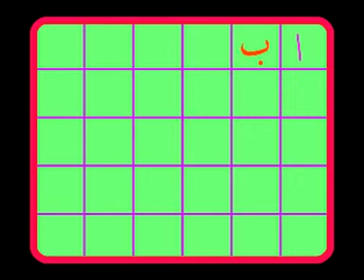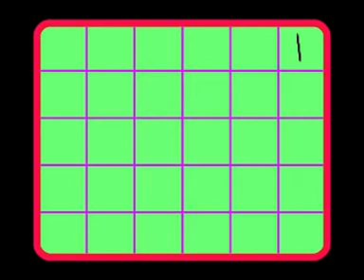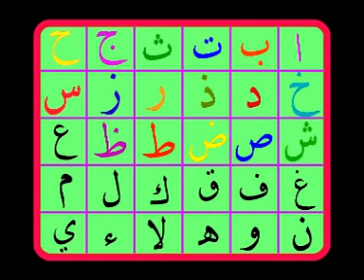VCD Belajar Quran Kenal Huruf Hijaiyah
VCD Belajar Cepat Membaca Al-Quran siri 1 ini mengajar anak anda mengenal huruf-huruf hijaiyah. Pasang setiap hari selama seminggu, insyaallah anak anda akan mengenal huruf alif ba ta. Boleh digunakan untuk anak-anak seawal usia 6 bulan lagi..